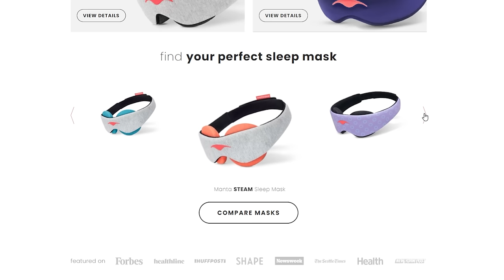My BEST Wipe in 6000 Hours of DayZ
Well surviving in DayZ can be quite a challenge, especially when everyone starts off fresh. New opportunities arise and we wanted to absolutely dominate in DayZ, by becoming the most powerful group on the server. This adventure is quite a wild DayZ story, with base building, raiding and so much more.

Server: The Lab EU2

Still reading?

What is DayZ?:
DayZ is a heart-pounding survival video game set in a post-apocalyptic world where players navigate a vast open landscape, scavenging for resources, and facing unpredictable threats from both the environment and other survivors. Developed by Bohemia Interactive, DayZ challenges players to endure harsh conditions, forge alliances, and confront the constant struggle for survival in a sandbox-style environment. The game's realistic mechanics and dynamic player interactions create an intense and immersive experience, where every decision can mean the difference between life and death. Will you collaborate or compete in this unforgiving world? The choice is yours in DayZ.

0:00 Intro
0:40 The Story